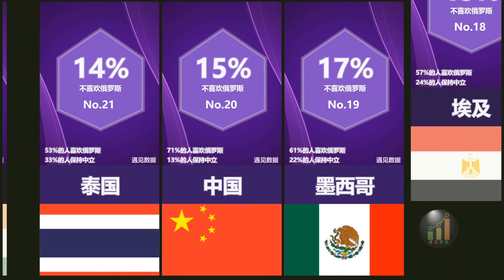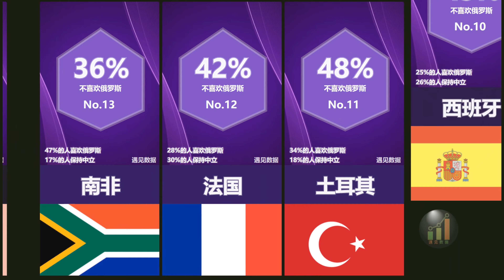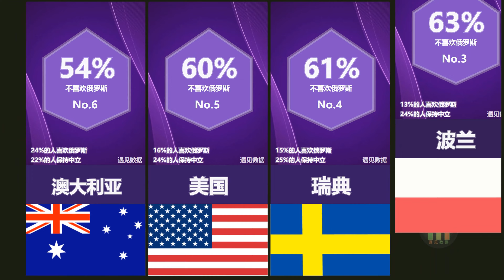【数据可视化】全球哪些国家不喜欢俄罗斯？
世界各国对俄罗斯的好感度。

😊此频道专注动态数据可视化数据排名（Data Visualization）视频创作与分享，

数据来源（DataSource）：维基百科